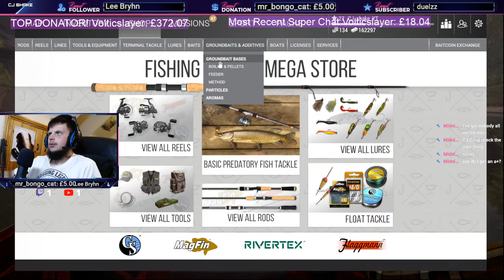GRINDING OUT THE BIG FISH STRATEGY! MONEY MAKING METHOD!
USE MY SUPPORT A CREATOR CODE= CJSHAKE

BECOME A FROGGING LEGEND MEMBER!

People That Inspire me: Ali-A, Tfue, Ninja, Ghost Ninja, ShuffleGamer, Formula, Nicks, Mrtop 5, Home of games, Ceeday, Fe4rless, MrBeast, Sypherpk, Pewdiepie, Faze Jarvis, Typical Gamer, Fresh Panda, Fresh, Techy, Lachlan, Muselk, tiko, Clawzy, HYPEX, Xay, Halo, Tfue, McCreamy, PlayStationGrenade, CommunicGaming + many more